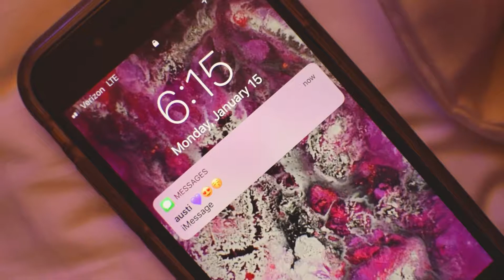Everything Is (Debatable) - Hellogoodbye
Rough Cut

Made for CHS Film 1